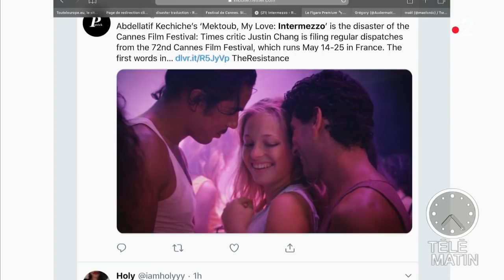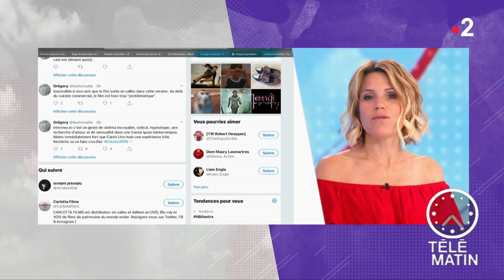Le film qui choque Cannes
Le dernier film d'Abdellatif Kechiche choque au Festival de Cannes.
Pourquoi ? Laura Tenoudji nous en parle